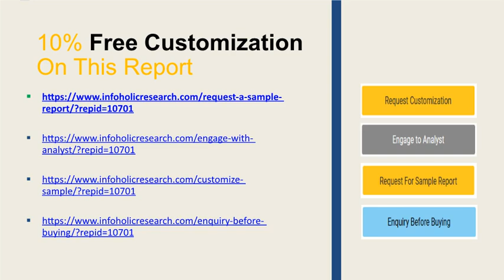Artificial Intelligence in Security Market Report Forecasts to 2024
Globally, the rise in connected devices and its applications, have made businesses more vulnerable and have increased challenges to assess the threat and consequently manage it at multiple frontiers. The advantages of AI in security is that even the small deviations can be captured which are not possible in traditional signature-based approaches and closes vulnerabilities quickly. AI also poses a risk of hackers who are expected to misuse AI for building their own tools for offensive purposes.